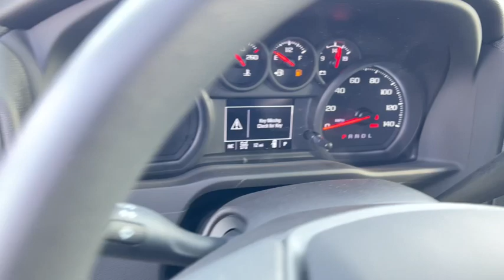2024 Chevrolet Silverado_1500 WT NV Carson City, Reno, Fernley, Lake Tahoe, Northern Nevada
New 2024 Chevrolet Silverado_1500 WT available at Michael Hohl GM Superstore located in 3700 S. Carson St, Carson City, NV, 89701. Servicing the Carson City, Reno, Fernley, Lake Tahoe, Northern Nevada area.